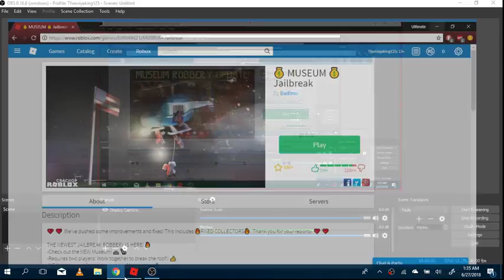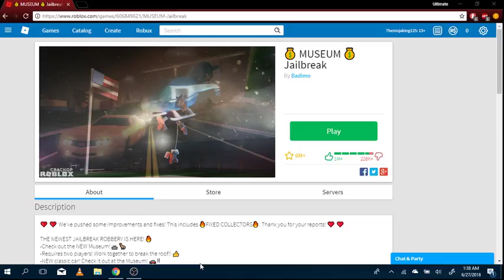Invisable chair - Roblox | Jailbreak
Hope i can find more invisable things in roblox